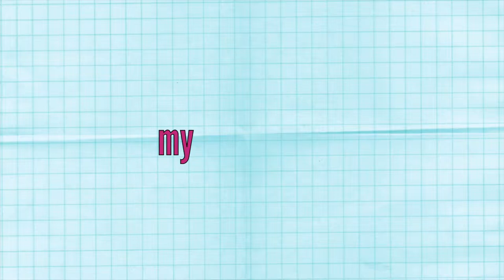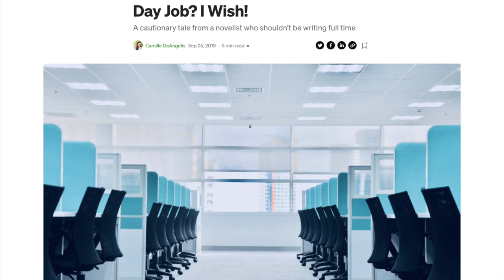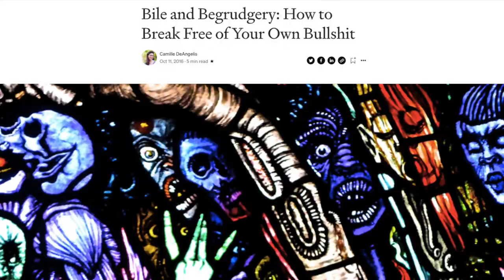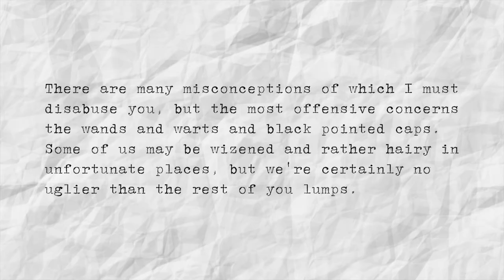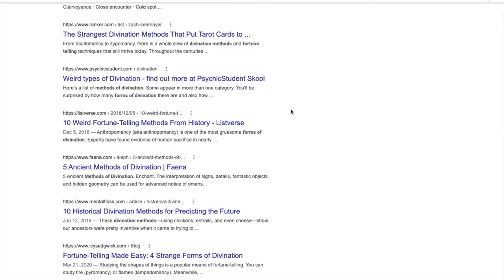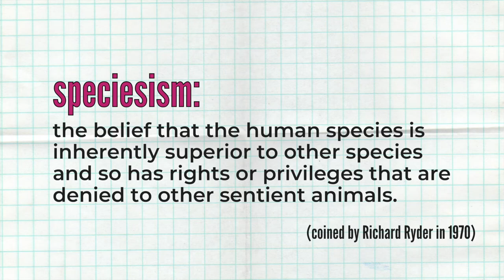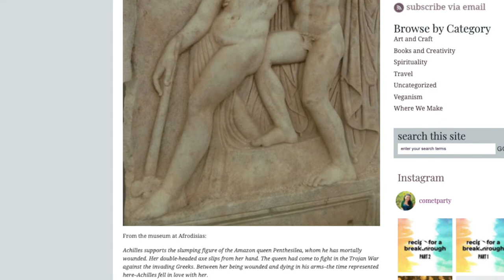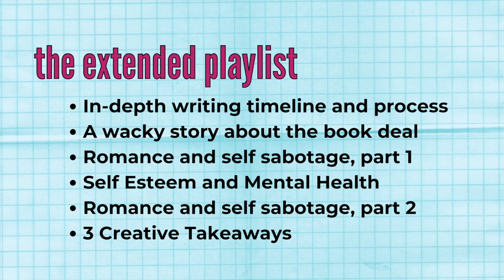More reader questions answered! (Bones & All book-to-film series #8)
Chinese subtitles kindly provided by Taylor Xu 💙

Bile and Begrudgery: How to Break Free of Your Own Bullshit